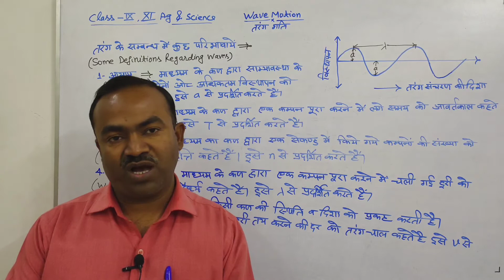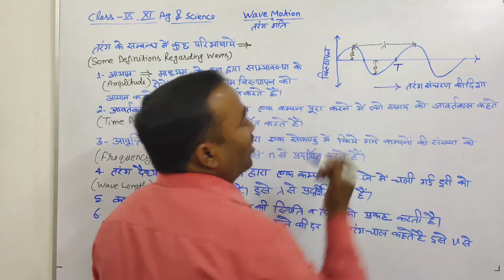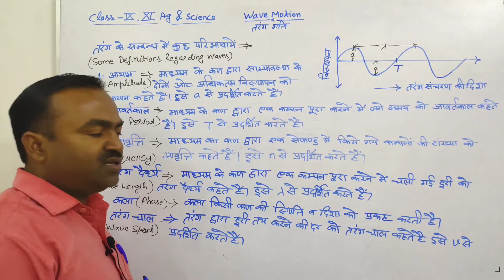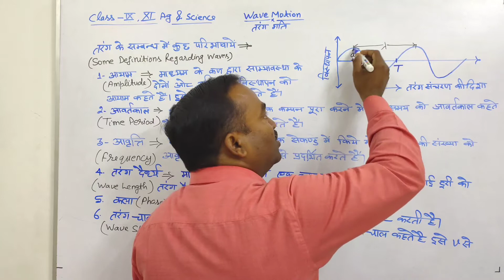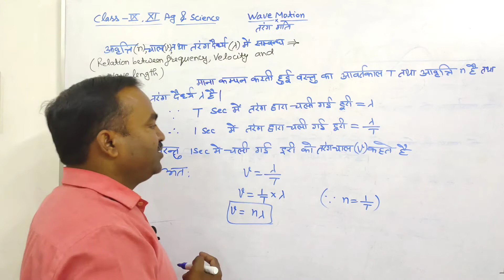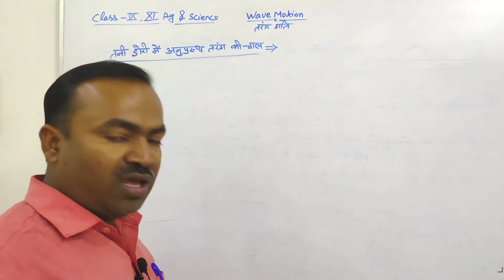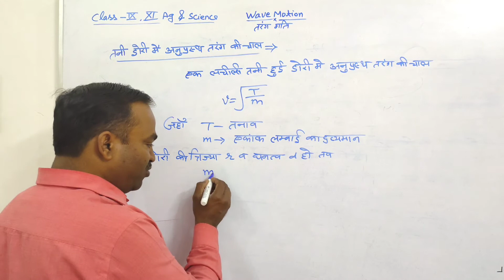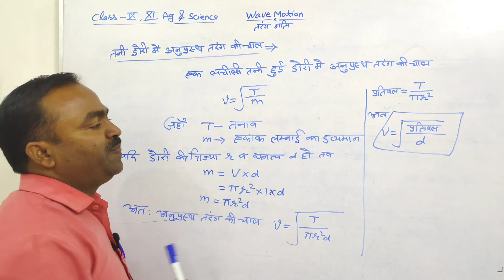Wave Motion, Derivation of relation between frequency and wavelength λ = v/f Class 9, 11 Part-2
Topics for U-
1. Amplitude (आयाम)
2. Time Period (आवर्तकाल)
3. Frequency (आवृति)
4. Phase (कला)
5. Wavelength  (तरंग दैर्ध्य)
6. Wave Speed (तरंग चाल)
7. Relation between frequency and Wavelength, Velocity (आवृत्ति चाल तथा तरंग  दैर्ध्य में संबंध)
8. एक लचीली तनी डोरी में अनुप्रस्थ तरंग की चाल

Amplitude of a Wave
Amplitude, in physics, the maximum displacement or distance moved by a point on a vibrating body or wave measured from its equilibrium position. It is equal to one-half the length of the vibration path. Amplitude is measured in metres

Time period(T) and frequency(f or n)
The time period is the time taken by a complete cycle of the wave to pass a point, Frequency is the number of complete cycle of waves passing a point in unit time.

Phase of a Wave(ϕ)
The phase is another measurement of a wave and refers to the point where a wave is in the cycle. It is measured in degrees (0°-360°) or radians (0-2π) and is denoted with the Greek symbol Phi (ϕ).

Wavelength(λ)
The wavelength of a wave is simply the length of one complete wave cycle. ... The wavelength can be measured as the distance from crest to crest or from trough to trough.
Wavelength is usually denoted by the Greek letter lambda (λ); it is equal to the speed (v) of a wave train in a medium divided by its frequency (f): λ = v/f.

Wave speed(v) or Velocity of Wave
Wave speed is the speed at which a wave travels. The distance traveled by a wave shape divided by the time taken to travel that distance. Also called wave speed. Symbol v. Units are meters/second (ms-1).

Relation between Frequency and Wavelength
V = f λ  or  V=nλ
The wave speed is equal to the product of its frequency and wavelength, and this implies the relationship between frequency and wavelength.